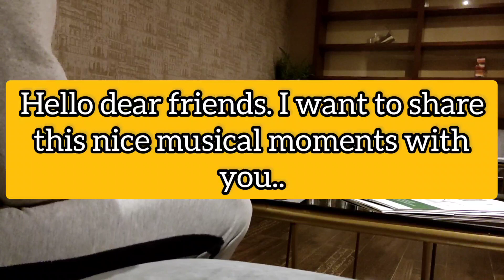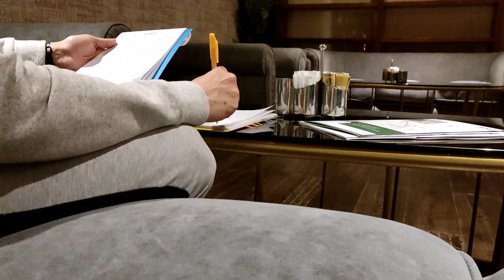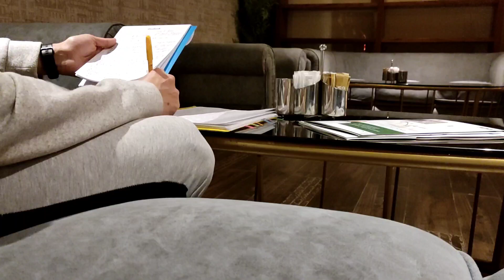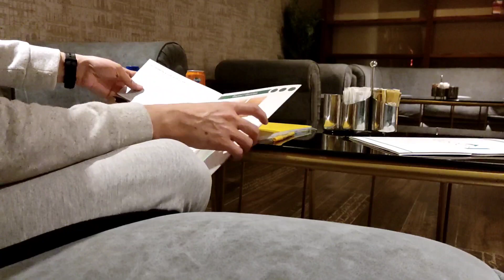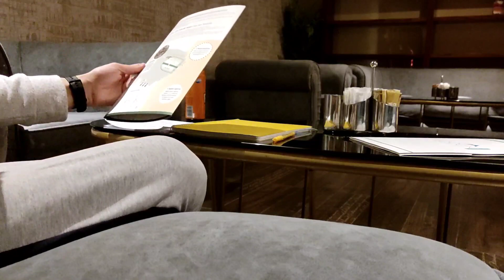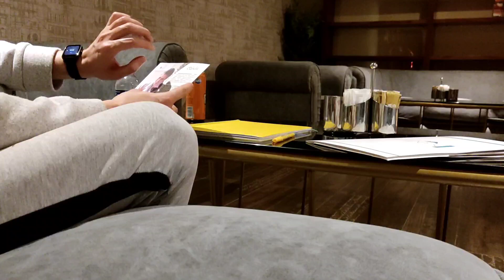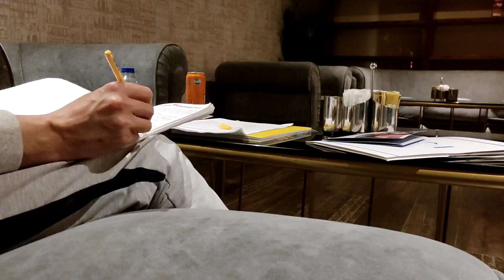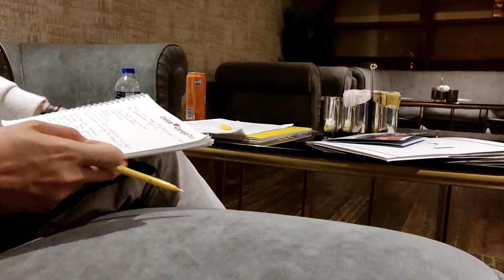REAL TIME STUDY WITH ME 1 HOUR | live piano music | opiskella kanssani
Reading article : 1) RAST
2) Diabetic foot
3) Cabg
4) minimal invasive
Telephone which I record videos : Smartfon Xiaomi POCO X3 Pro 8GB/256GB Frost Blue
sprefix
My watch : Amazfit Bip U A2017
Merck&Co.